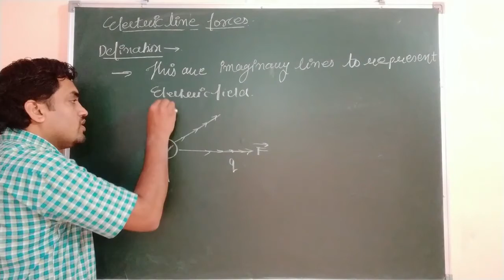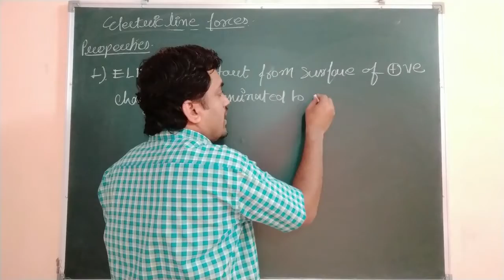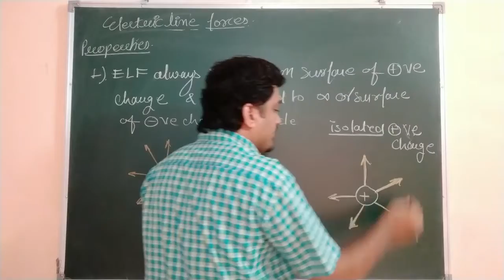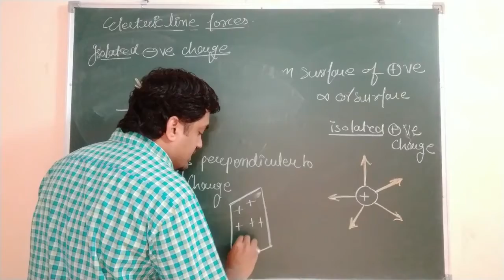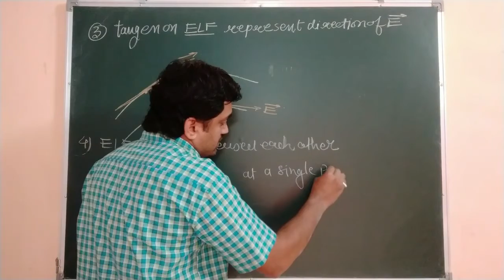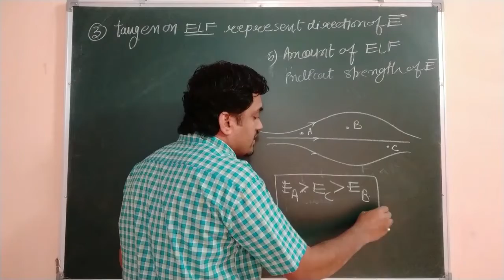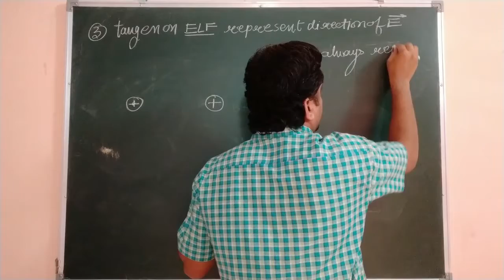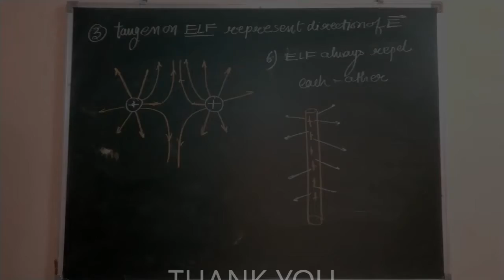ELECTRIC_LINE_OF_FORCE CLASS 12 PHYSICS ELECTROSTATIC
IIT JEE NEET physics